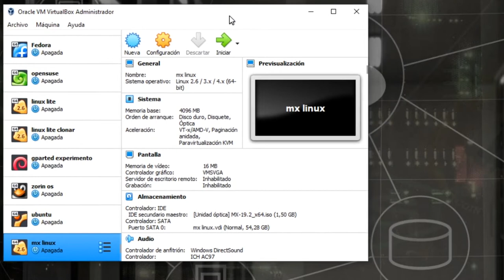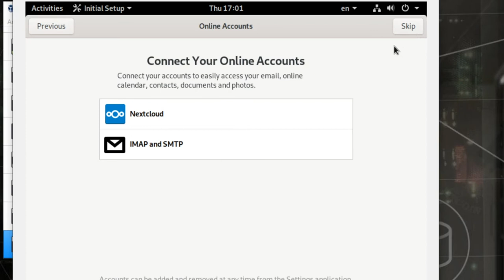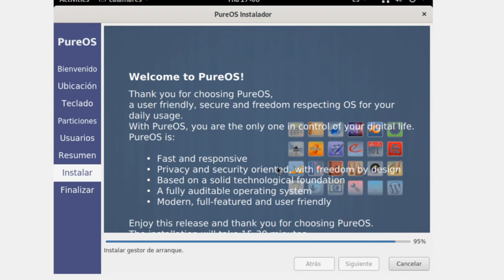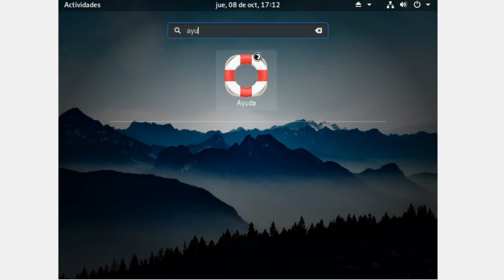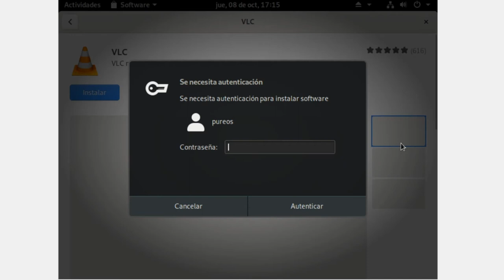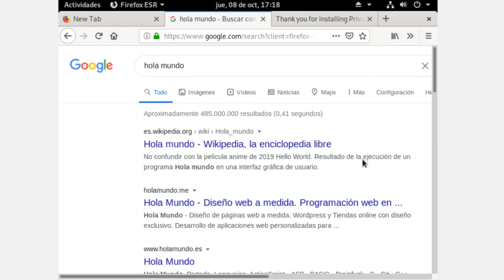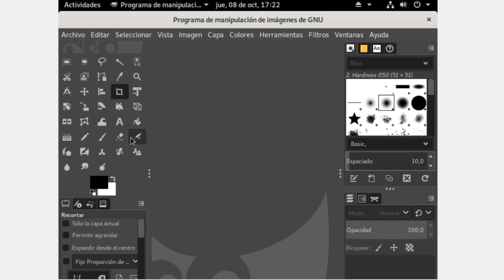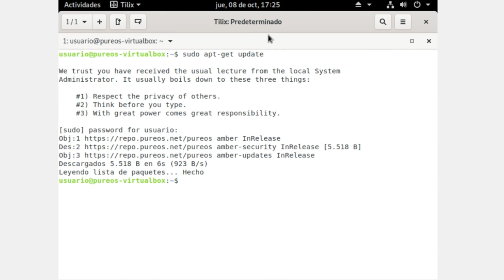PureOS 9.0: Review y Primeras Impresiones de la Distribución Linux 100% Libre en 2020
Exploramos PureOS 9.0 en profundidad y compartimos nuestras primeras impresiones sobre esta distribución Linux que se enorgullece de ser 100% libre y enfocada en la privacidad. Descubre su interfaz, características y filosofía mientras evaluamos si cumple con sus promesas en esta revisión de PureOS 9.0.

Tutoriales de software, sistemas operaticos, live coding de programación, etc